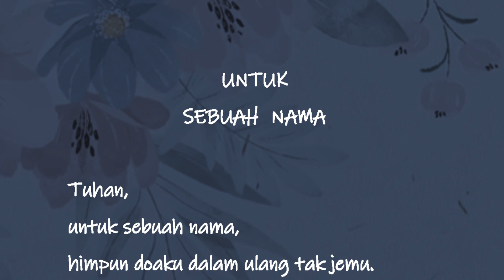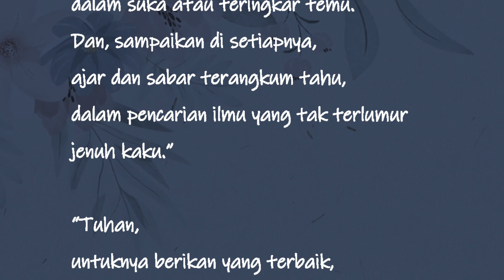UNTUK SEBUAH NAMA 《☆》 puisi kata senja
UNTUK
SEBUAH  NAMA

Ijinkan ratapku meminta perhatianMu
“Cintakan dia selalu Rabbi, padaMu.
Rindukan dia pada ujar kalam sempurnaMu. Teduhkan dia pada nyata terbaik takdir semata milikMU,
dalam suka atau teringkar temu.

yun nuanda
140821/23.40